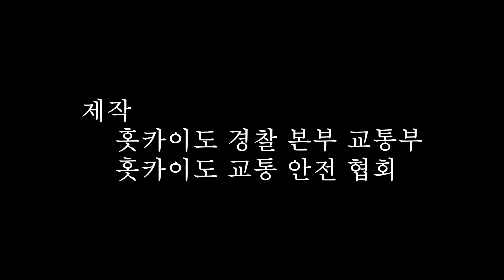눈길은 미끄러지기 쉽습니다!（冬道は滑ります！）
교통사고 예방 방법을 지금부터 소개합니다.
　　(交通事故防止のポイントを紹介します)
【눈길 안전운전 가이드.】
　【冬道運転のポイント】
①　감속
　　（①スピードダウン）
②　가속을 줄이고 빠른 브레이크
　　（②早めのアクセルオフ、早めのブレーキ）
③　여유있는 계획을 세우도록 하십시오
　　（③ゆとりのある計画）

 안전한 운전 ＝ 즐거운 여행（安全な運転＝楽しい旅行）
　좋은 여행 되시길 바랍니다！（よい旅を！）